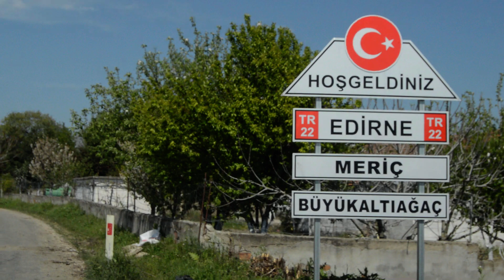✅ Edirne / Meriç / Büyükaltıağaç Köyü 🎥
Korona günlerinde, Edirne'nin Meriç ilçesine bağlı Büyükaltıağaç köyünü görüntüledik.